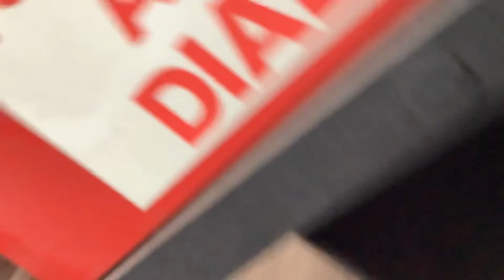A tour of engine 159 and sat 5 (PT 2)